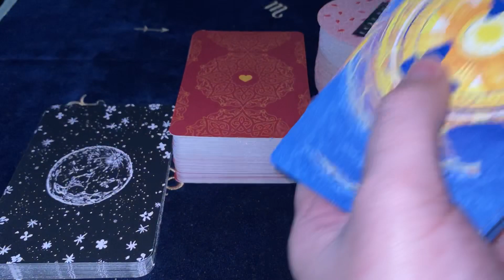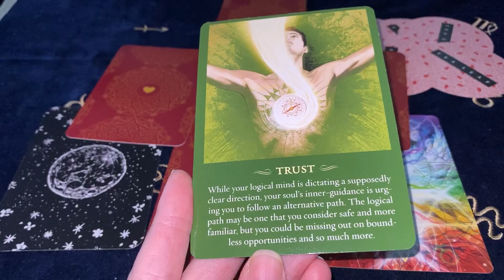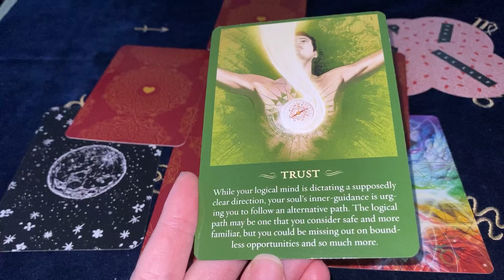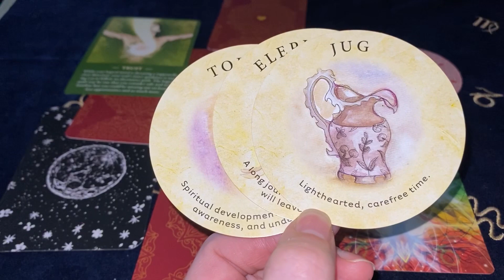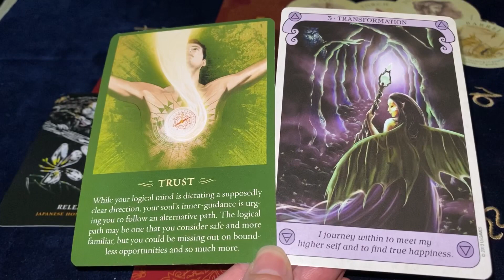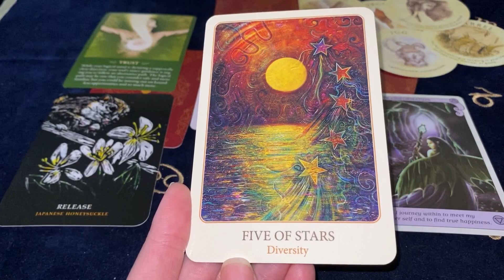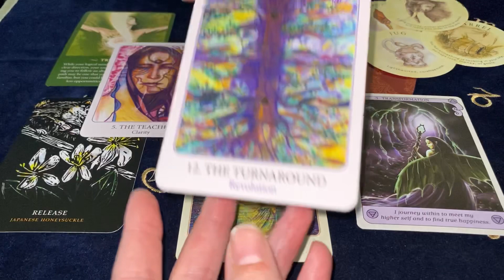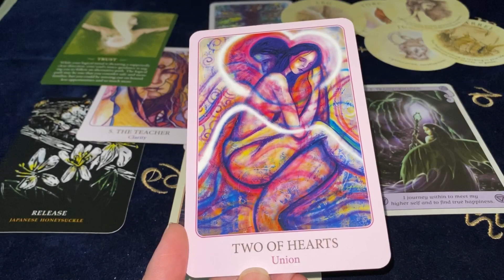AQUARIUS BE READY FOR A SURPRISE TURNAROUND! FEBRUARY 3rd - 9th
Cards Used ~
The Spirit Messages Oracle - John Holland
Tea Leaf Fortune Cards - Rae Hepburn
Flowers Of The Night Oracle - Cheralyn Darcey
Conscious Spirit Oracle - Kim Dreyer
The Art Of Love Tarot - Denise Jarvie